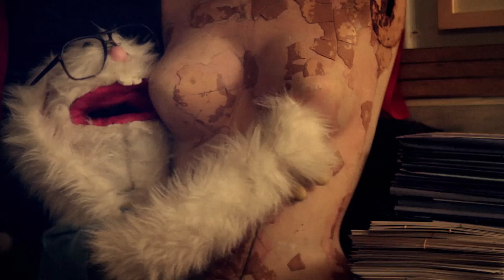Socalled "Sleepover" Music Video Official HQ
SOCALLED "Sleepover"

Things quickly spin out of control when an uninvited gang of rowdy puppets arrive for an impromptu pajama party. It's on til the break of dawn, so grab your flannel PJ's and get ready to get down in your nightgown!